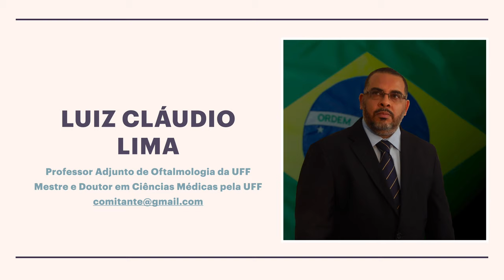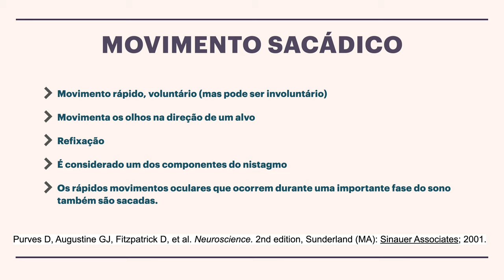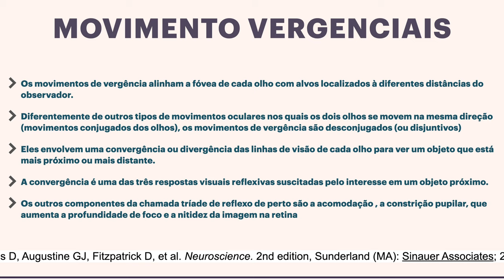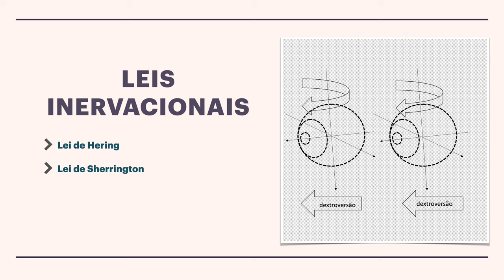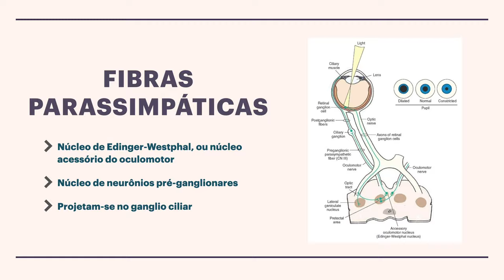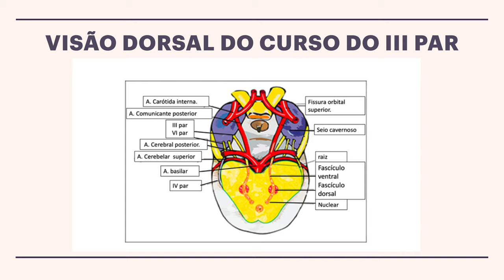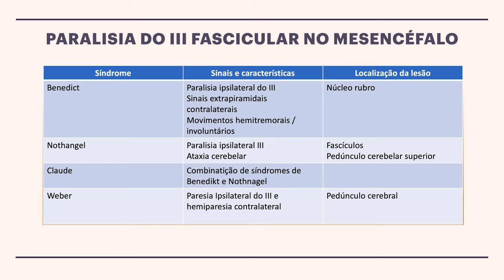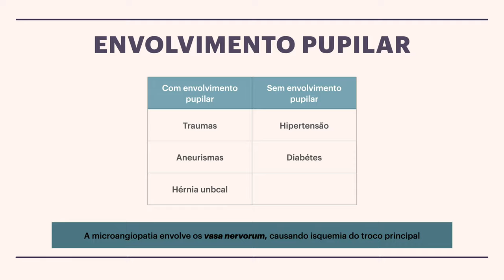MOTILIDADE OCULAR parte 1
Motilidade ocular. Aspectos anatômicos e fisiológicos